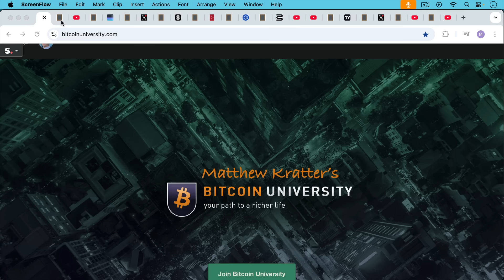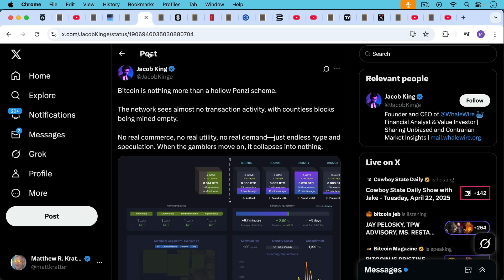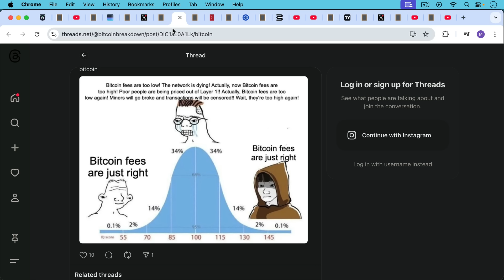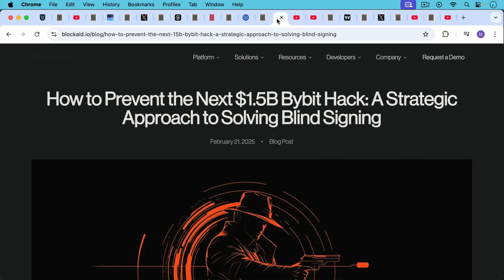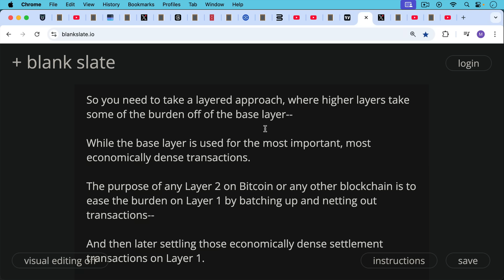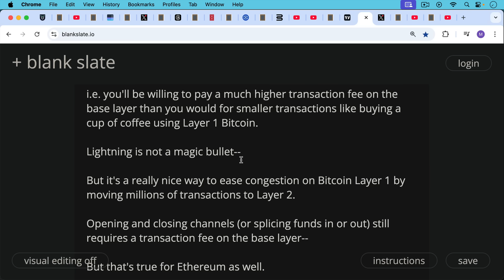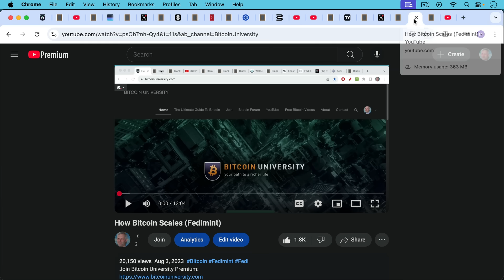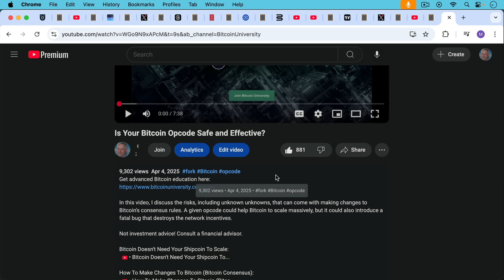Has The Lightning Network Failed?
In this video, I respond to Jordan McKinney's video "Lightning Network Has Failed," discussing the scaling challenges that all blockchains (including Bitcoin) face.

Jordan is right that there's not enough block space on Bitcoin for 8 billion people to interact on Layer 1 or open up Lightning channels, but I believe that Bitcoin will still be able to scale well, using a combination of Layer 2s like Lightning, Bitcoin banks, Bitcoin custodians, and fedimints.

Adding op codes that could make scaling easier comes with its own risks.

Advocating for rollups as a scaling solution for Ethereum misses the central point that Ethereum as a base layer for global money is garbage, thanks to its huge premine, endless forks, centralized leadership, consensus mechanism changes, and huge base layer attack surface.

Bitcoin remains the only game in town for the next global money.

Is Bitcoin a ghost town?

Ethereum infrastructure provider Infura is down, crypto exchanges begin to disable ETH withdrawals: